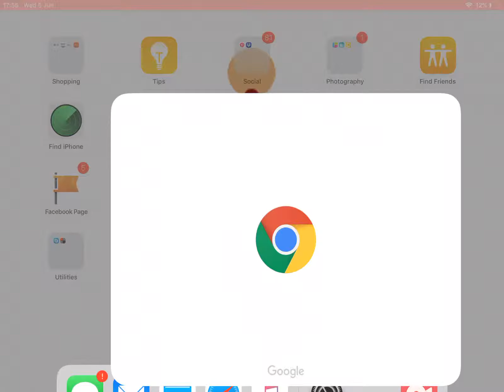Thanos Google Easter egg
Try it out, all you need to do is search up thanos and click on the gauntlet!